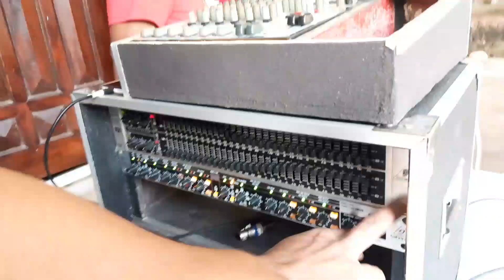Sound Miniatur KELAS balap box CLA bikin emak emak kluar rumah...!!!